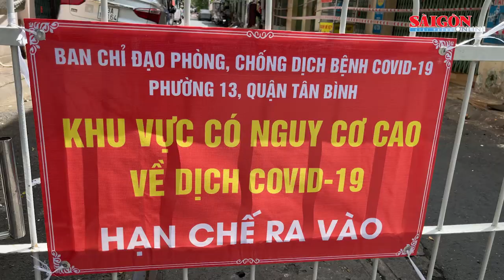Phó Bí thư Thành ủy TPHCM Nguyễn Hồ Hải thăm bà con trong khu phong tỏa, lực lượng bảo vệ vùng xanh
Ngày 31-7, đồng chí Nguyễn Hồ Hải, Phó Bí thư Thành ủy TPHCM đã đi thăm hỏi, động viên và tặng quà cho người dân, lực lượng trực chốt trong khu phong tỏa, khu bảo vệ vùng xanh ở quận Tân Bình (TPHCM).